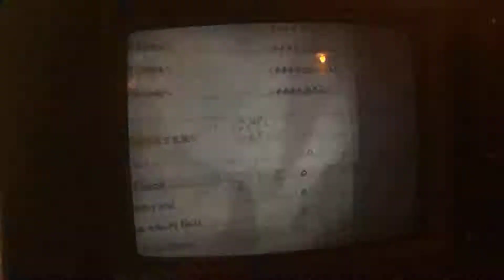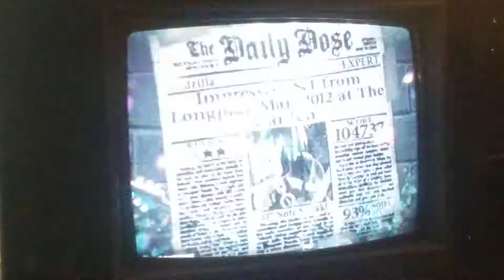Guitar Hero 1 Godzilla 4 stars (104,733)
Godzilla Blue Oyster Cult 1977
There's a monster name called Godzilla